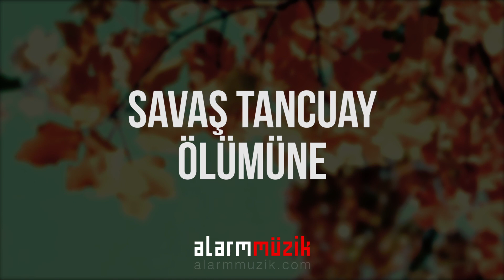Savaş Tancuay - Ölümüne (Official Audio)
Savaş Tancuay - Güz Küskünleri EP